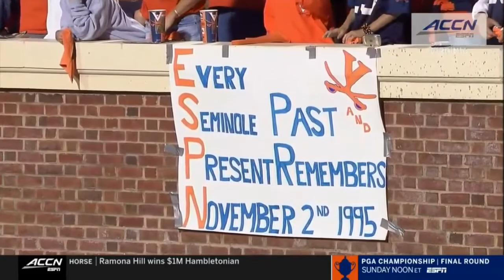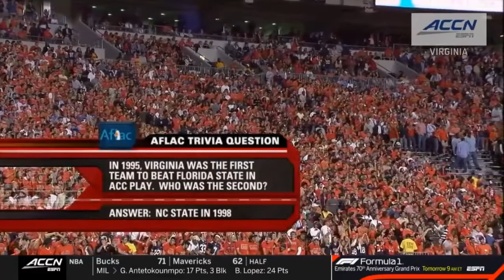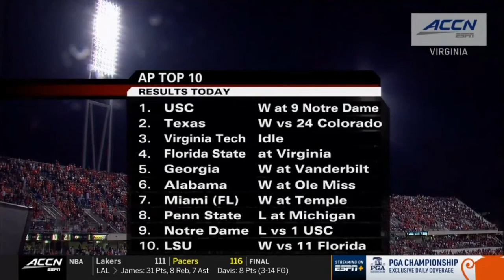NCAAF 2005 Week 07 Florida State vs Virginia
October 15, 2005, at Scott Stadium in Charlottesville, VA (Jefferson-Eppes Trophy).